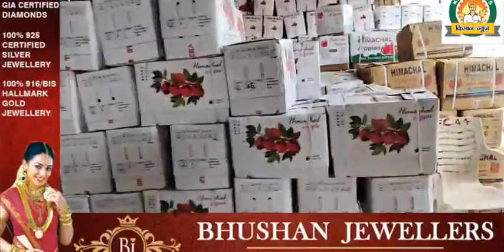2 सितंबर।। Solan मंडी से सेब की लाइव बोली।।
2 सितंबर।। Solan मंडी से सेब की लाइव बोली।।